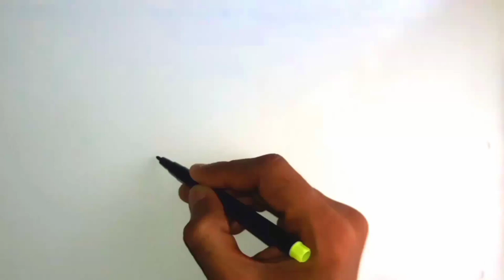Dolphin Drawing, Painting and Coloring for kids & toddlers | How to draw Animals kiddypd #38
Hello my sweet little friends
Welcome to your kids drawing painting and art Coloring channel Kiddy PD for sweet children and toddlers
Easy Dolphin Compliation Drawing Painting and Coloring for kids and toddlers
Dolphin kids drawing
how to Draw a dolphin step by step
Easy Dolphin Drawing
Children dolphin drawing
Kids Easy Painting
Dolphin Drawing Easy
Very Easy Dolphin Drawing
How to Draw dolphin step by step
Drawing easy steps
how to Draw
Scenery Drawing
how to Draw step by step
Dolphin Drawing
Dolphin Drawing Easy step by step
Dolphin Drawing video
Dolphin Drawing colour
Dolphin Drawing Simple
Dolphin Drawing pencil
how to draw dolphin